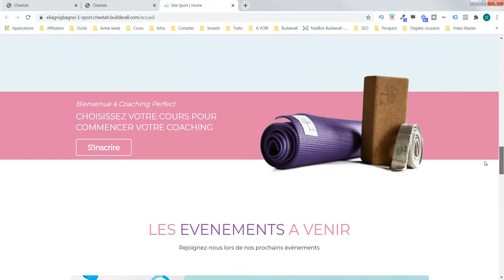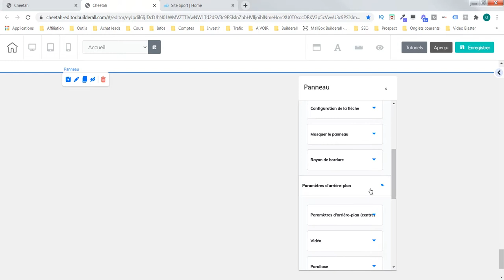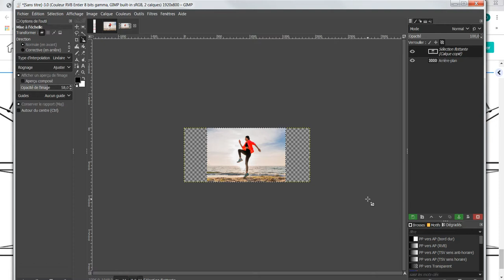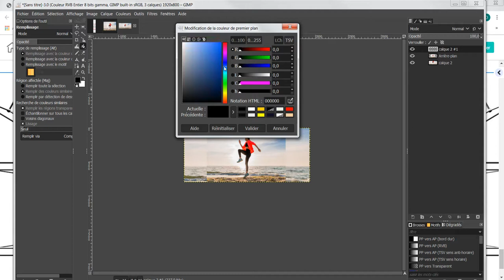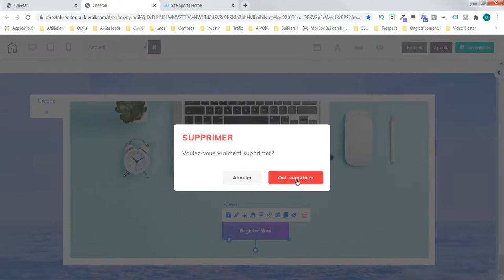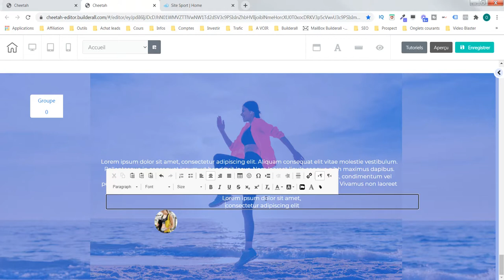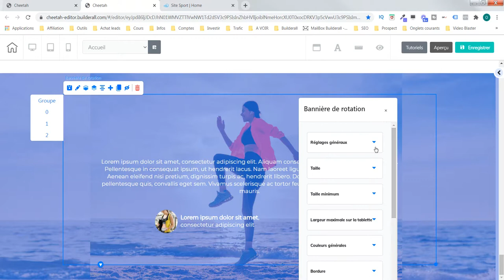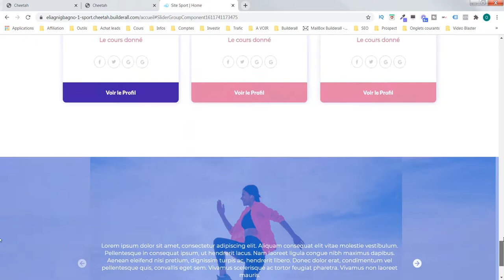Création site internet - Coach sportif - Avec Cheetah de Builderall #8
Dans ce nouveau cours sur la création d'un site internet coach sportif, nous allons travaillé sur une bannière de rotation. Nous créons avec l'outil Cheetah de Builderall.
Notre objectif